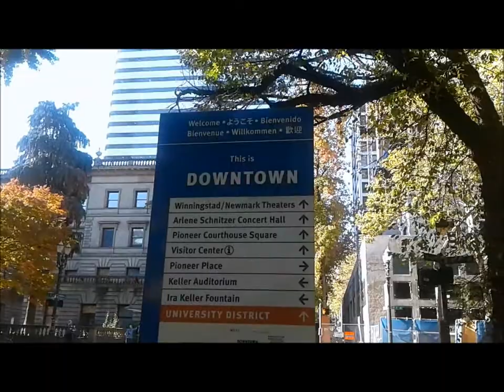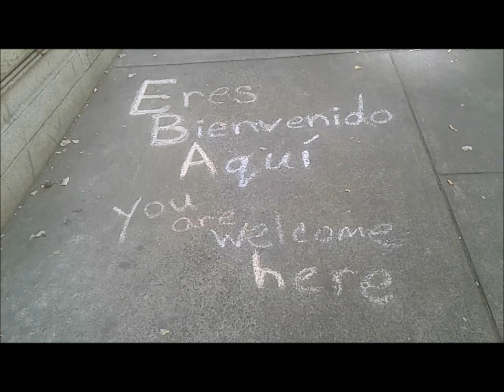SW Downtown Portland OR - 2019 - Before Being Damaged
SW Portland Oregon in 2018 and 2019, prior to the damage of vandals and rioters.
The Elk Statue/Fountain is no longer there. Its base was smashed with hammers, spray painted and set on fire.